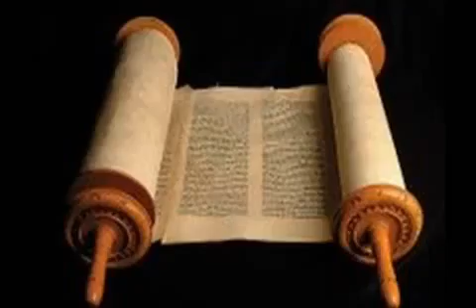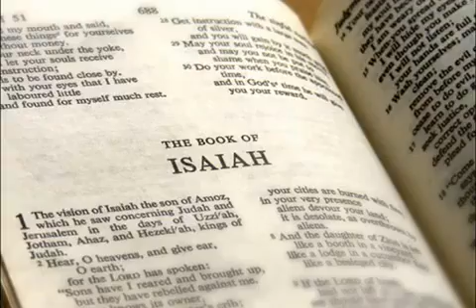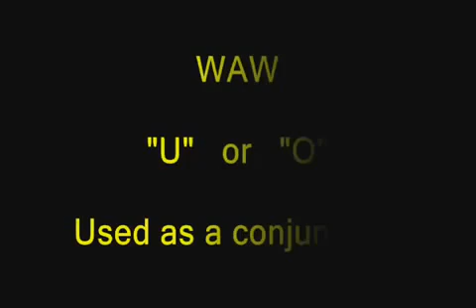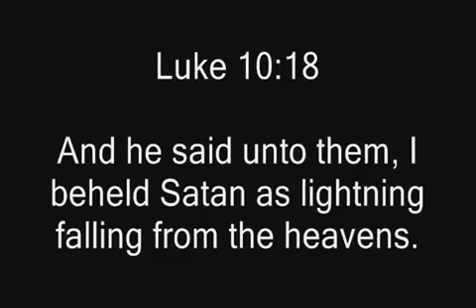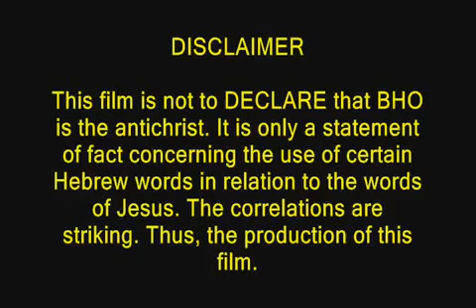Jesus warned Us !!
Believe him today